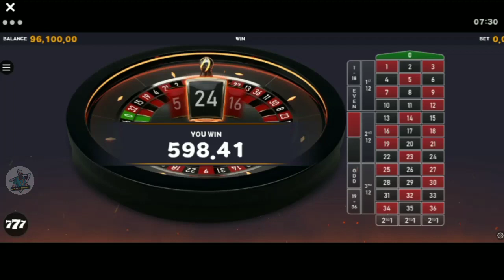The Roulette Winning Formula For Professional Players